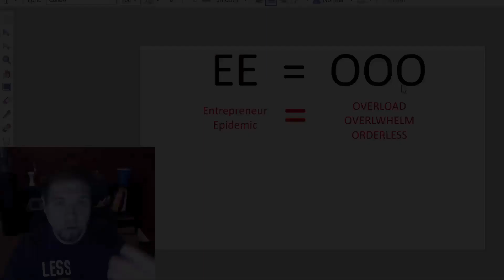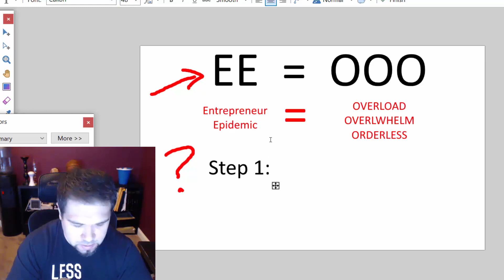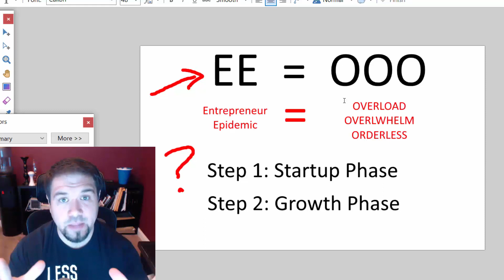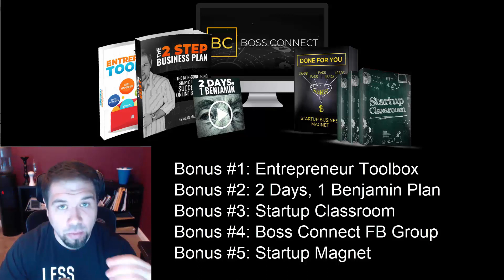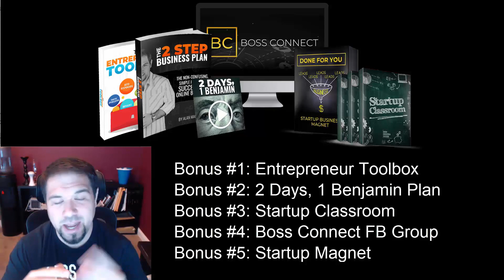Over 95% Digital Marketers Are Affected By The Entrepreneur Epidemic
Hey all! Please follow my new channel for more recent content:
Over 95% Digital Marketers Are Affected By The Entrepreneur Epidemic. Alan Magliocca discusses this epidemic, and how you can overcome failure and actually start living the lifestyle of freedom that you have always desired but never achieved as an entrepreneur or digital marketer.

Alan Magliocca's new book shares how he's generated over $10M in digital sales online, how to build massive email subscriber lists, and turn those subscribers into customers in just DAYS.